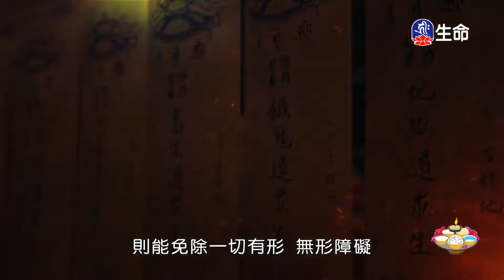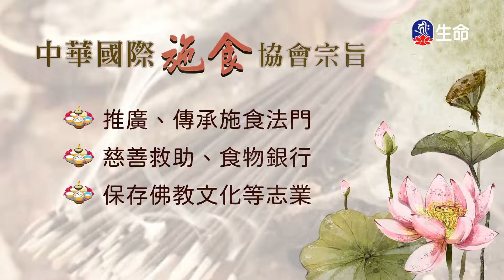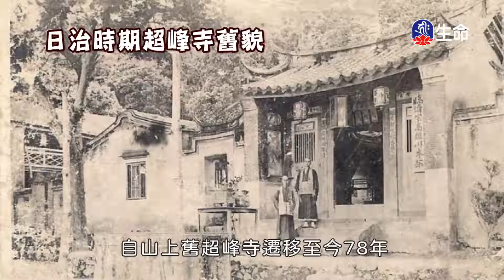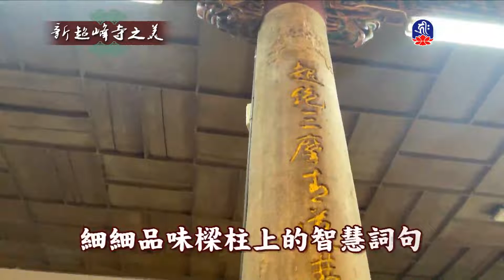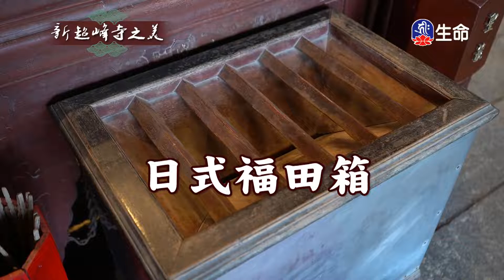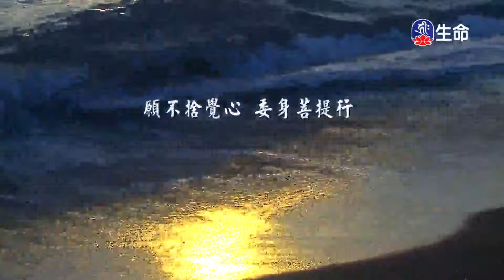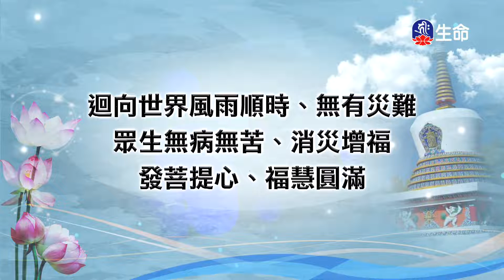曾參養志_中華德育故事_(lifetv_20211109_07:30)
中華德育故事_曾參養志。